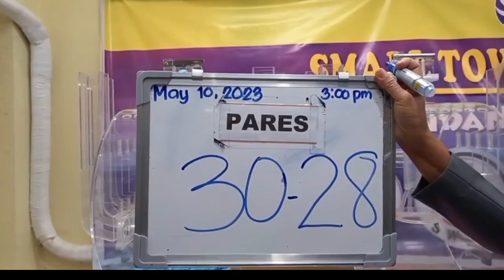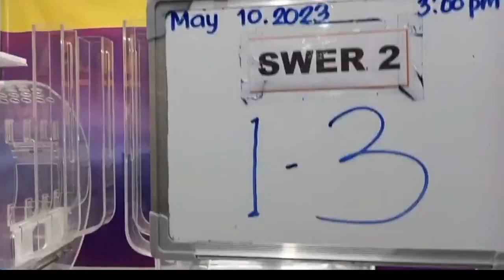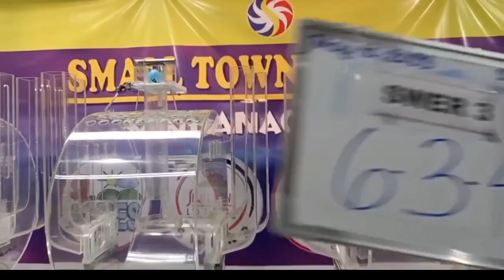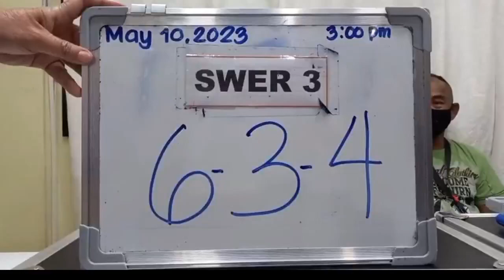STL Mindanao result today 3pm 10 May 2023 - STL Midnanao Draw 8pm result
3pm draw result today
3pm result today mindanao live
result 3pm today
stl live mindanao today
stl mindanao 3pm
stl mindanao result today 3pm live
stl result 3pm today